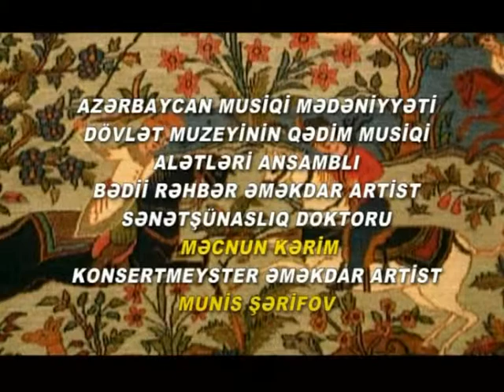Bayatı-Qacar təsnifi - Tasnif of Bayati Gajar - Баяти - Каджар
Azәrbaycan Musiqi Mәdәniyyәti Dövlәt Muzeyi 1967-ci ildә yaradılıb. Muzeyin fəaliyyətinin əsas məqsədi və vəzifələri Azərbaycan musiqi tarixi ilə bağlı materialların toplanması, saxlanması, araşdırması və təbliğidir. Muzeyin fondunda 56 mindәn çox eksponat toplanmışdır. Bunlardan Azәrbaycan milli musiqi alәtlәri olan tar, kamança, saz, dәf, qoşanağara, zurna, ney, elәcә dә özunәmәxsus xususiyyәtlәri ilә fәrqlәnәn digәr musiqi alәtlәri - әsa-tar, әsa-saz, habelә qramofonlar, patefonlar, qramofon valları nümayiş etdirilir. Azәrbaycan professional musiqi sәnәtinin banisi Üzeyir Hacıbәyovun , milli professional vokal sәnәtinin banisi Bülbülun, gorkәmli bәstәkarlardan Qara Qarayevin, Fikrәt Әmirovun və başqa musiqi xadimlәrinin muәllif not әlyazmaları, şәxsi әşyaları, afişalar, proqramlar, fotoşәkillәr, tәsviri sәnәt nümunәlәri, notlar, kitablar vә s. materiallar da muzey ekspozisiyasında öz layiqli yerini tapmışdır Bütün bunlar Azәrbaycan milli musiqi mәdәniyyәtinin dәyәrli numunәlәridir. Muzeyin həmçinin asağıdakı filialları mövcuddur:
- Xalq calğı alәtlәri daimi sәrgisi
- Niyazinin mənzil-muzeyi
- Vaqif Mustafazadәnin mənzil-muzeyi
- Qara Qarayevin mənzil-muzeyi
Muzeyin nәzdindә 15 musiqiçini özundә birlәşdirәn “Qәdim Musiqi Alәtlәri Ansamblı” fәaliyyәt gostәrir.
Azərbaycan Musiqi Mədəniyyəti Dövlət Muzeyi 1967-ci ildən 1996-cı ilə qədər İçərişəhərdə, Karvansarayda, Həqiqət Rzayeva küç., 9, 1996-cı ildən 2015-ci ilə qədər Rəşid Behbudov küç., 7 ünvanında fəaliyyət göstərmişdir.
2015-ci ildə Azərbaycan Musiqi Mədəniyyəti Dövlət Muzeyi Muzey Mərkəzinə, Neftçilər prospekti, 49 ünvanına köçmüşdür. Hal-hazırda yeni ekspozisiyanın qurulması üzərində işlər aparılır.